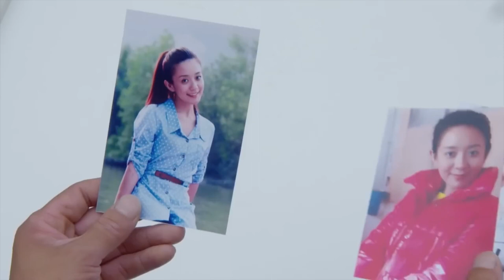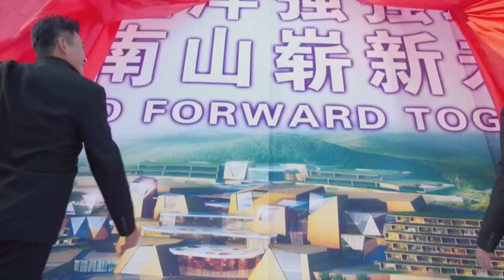【都市情感剧】移民婚姻大结局|全职太太陪女儿国外求学，却发现丈夫在国内爱上年轻女孩，美满家庭惨遭破坏，摇摇欲坠的婚姻该何去何从（王志飞，江珊）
主演：王志飞，江珊，周显欣
剧情简介：该剧讲述了全职太太在国外照顾留学女儿，却发现丈夫在国内另有新欢...